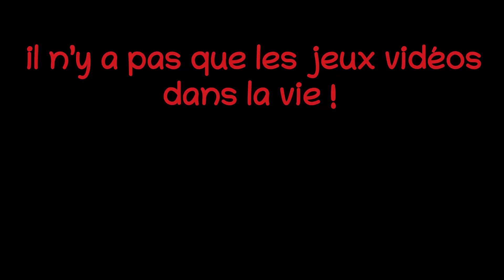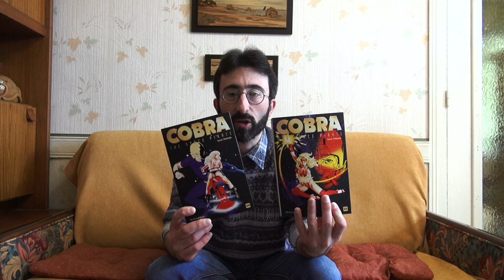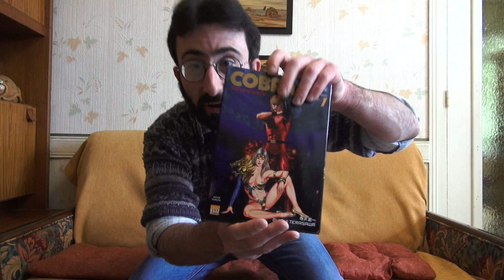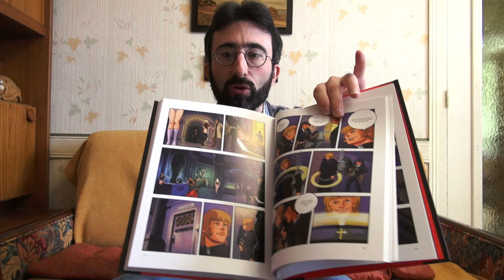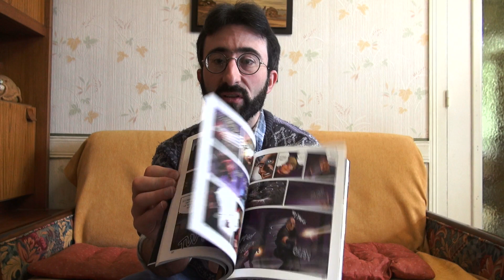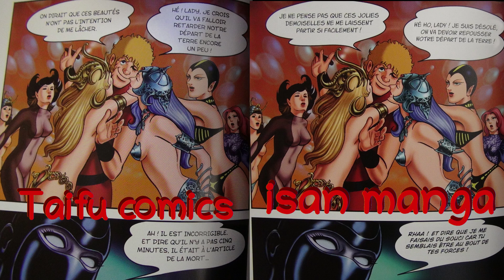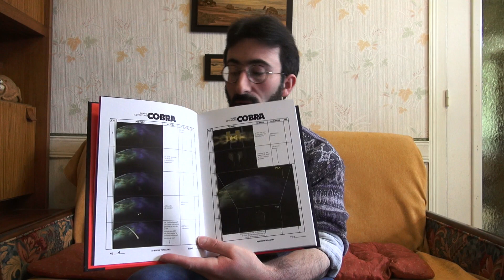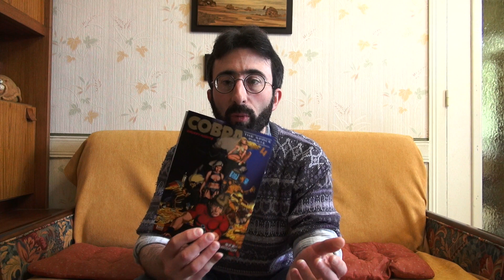Cobra , le manga couleur : Isan VS Taifu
Pour changer aujourd’hui on va parler du manga Cobra et de ça suite et on va comparer les 2 éditions couleurs .
Savoir ci c’est intéressant d’acheter la nouvelle édition édité par Isan manga ou pas !
Si vous ne connaissez pas Cobra ou sa suite , j’espère que cette vidéo vous donnera envie de découvrir cette série culte .
A bientôt et bonne vidéo .

Tonton Séb.